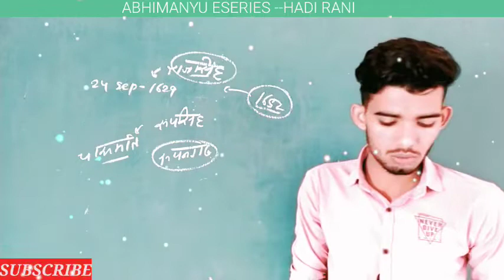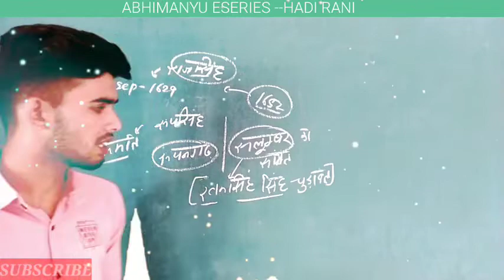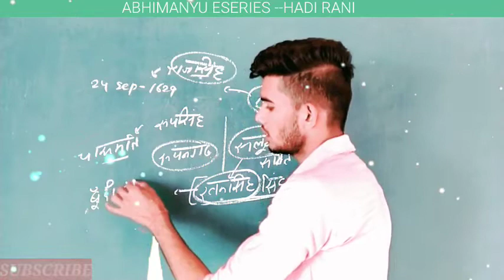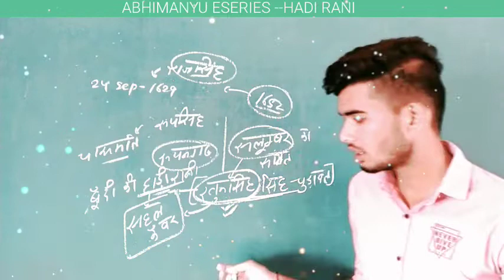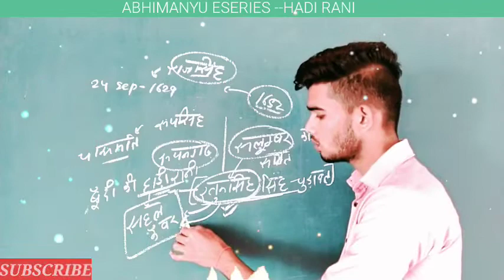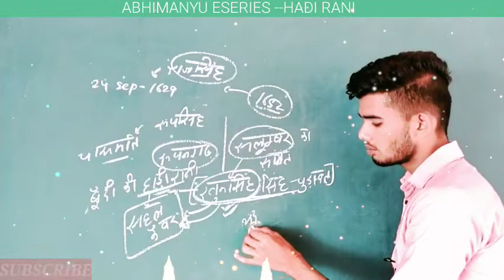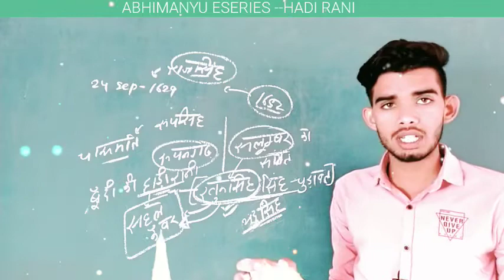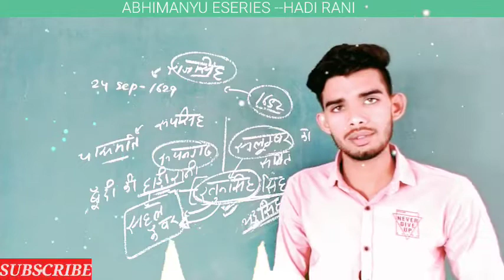HADI RANI। Sacrifice of hadi rani sahal Kanwar।Ratan singh chundawat। MOTIVATIONAL STORY ।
DEAR FRIENDS
THIS VIDEO PREPARED ONLY FOR MOTIVATIONAL PURPOSE.
please video ko pura dekhna and